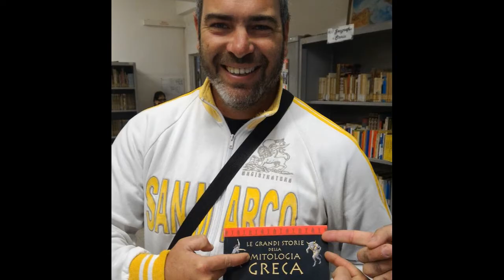San Marco 2017